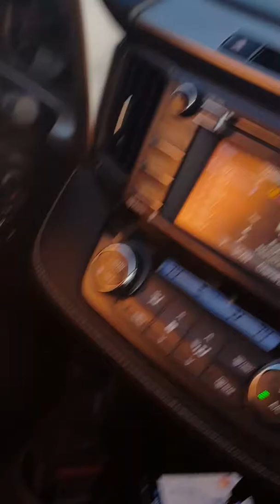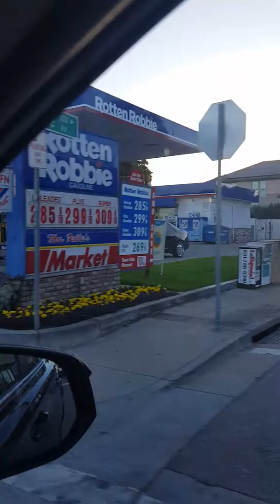Off to the Grandparents we go 2017(3)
Trip we took Edna..me n my mom up to Santa Cruz